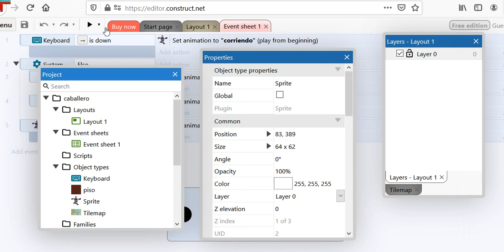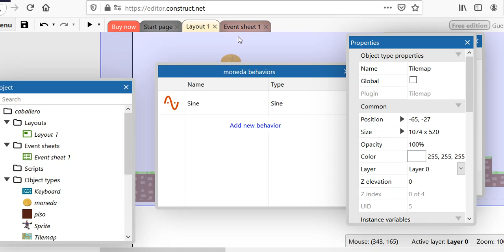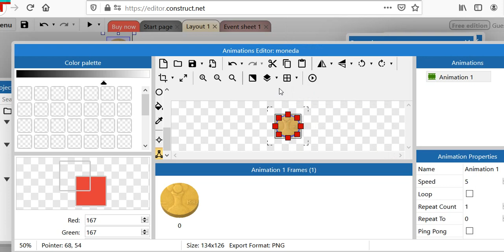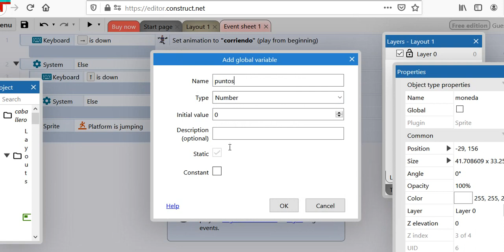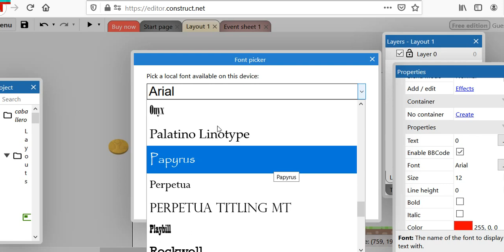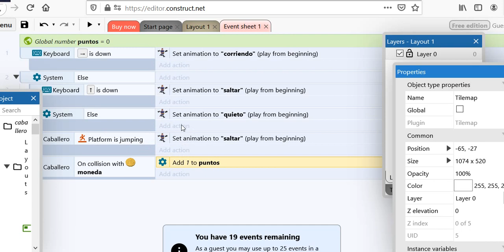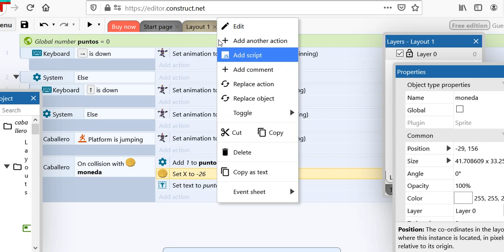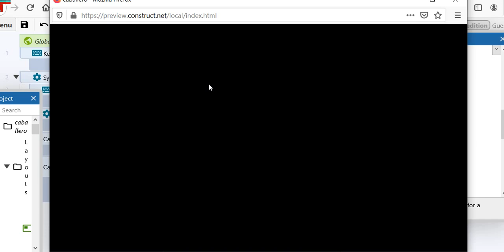construct 3 como hacer que ganen puntos en nuestro videojuego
como ganar puntos en construct3 - haciendo un videojuego paso a paso. Los suscriptores pueden darme sugerencias sobre que quieren en el proximo video.